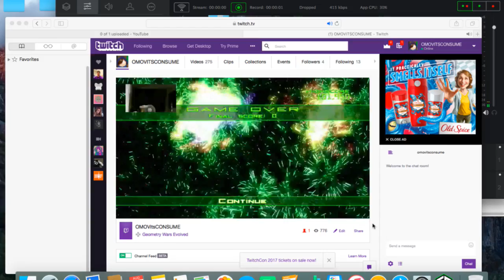MyStream 1 Geometry Wars Geometry Wars